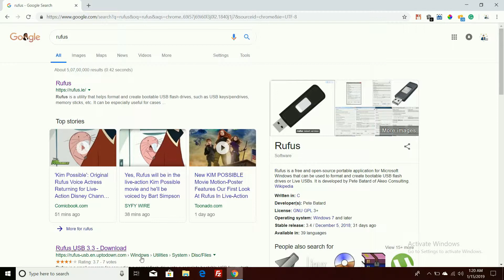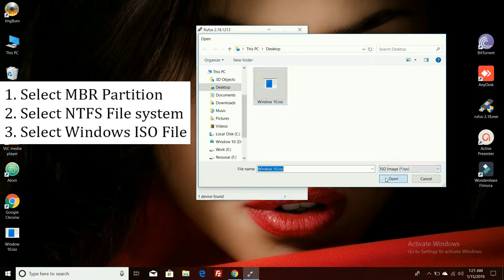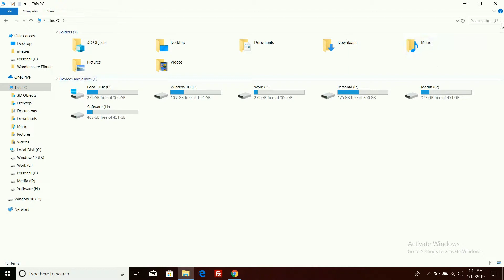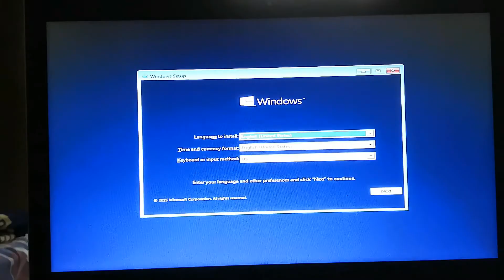How to make Bootable Pendrive for windows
Hello friends, In this video you will see how to make bootable pendrive for Windows 7 8 10

Please share like and subscibe